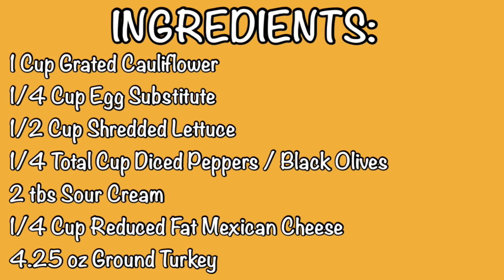Cauliflower Turkey Taco // Lean & Green // Healthy Lifestyle // Full Time Bus Living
🎥 IN THIS EPISODE:
We are going to make Cauliflower Turkey Tacos! This is absolutely delicious and so easy to make. Follow along on my journey, showing you how to create a delicious Lean & Green meal while I’m living my Healthy Lifestyle on the 5&1 Program. Who knew eating healthy could taste so good!!

INGREDIENTS.
1 Cup Grated Cauliflower
1/4 Cup Egg Substitute
1/4 Cup Shredded Lettuce
1/4 Total Cup Diced Peppers / Black Olives
2 tbs Sour Cream
1/4 Cup Reduced Fat Mexican Cheese
4.25 oz Ground Turkey

DIRECTIONS.
PREHEAT OVEN 425
*Add 1 Cup Grated Cauliflower & 1/4 Cup Egg Substitute Together. Mix well.
*Use 1/4 Cup Each to Make Three Tacos Spread Thin with Back Of Spoon
*Flip Taco Shells & Bake for Additional 7 Minutes

BUILD YOUR TACOS
*Place into Taco Shell Holder
*Add Sour Cream on Botton
*Add Turkey Meat
*Add Cheese
*Add Peppers & Black Olives

Swag Store / Help us help Vets / 100% 💵Donated to help small Veterans charity / All proceeds are donated to Wayward Waggs 🇺🇸